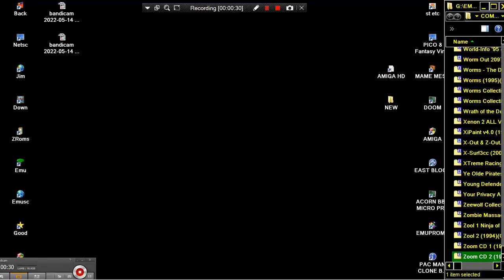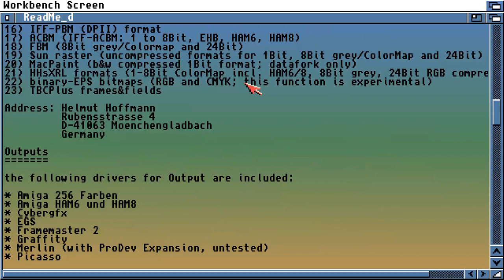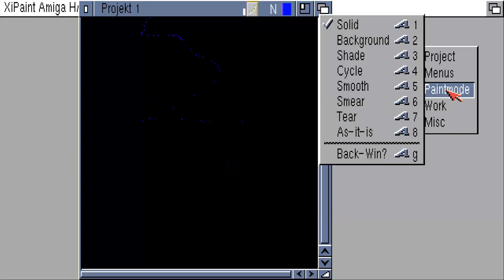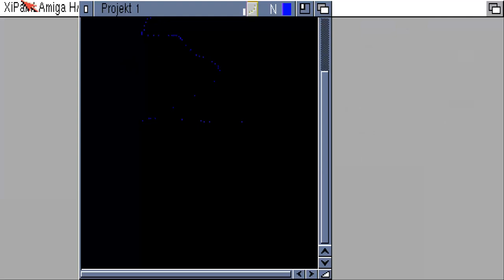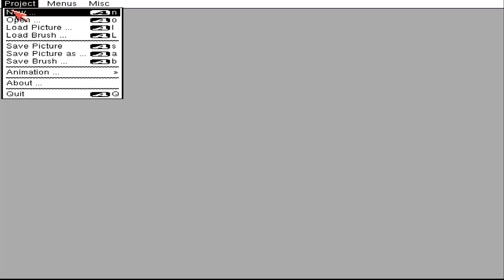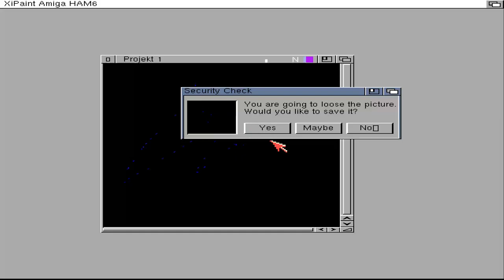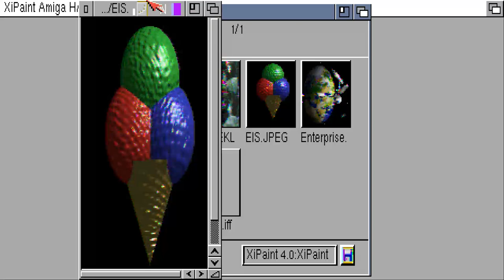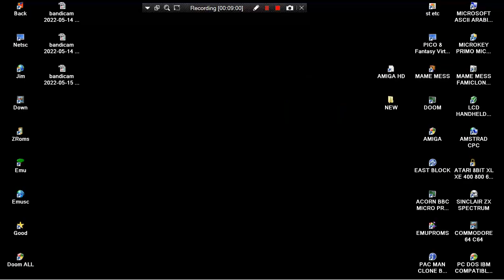AMIGA CD XiPaint v4 0 1993 ATTRACT MODE Schatztruhede en PAINT DRAW PROGRAM UTILITY CDTV CD32 TV 32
AMIGA CD XiPaint v4 0 1993 ATTRACT MODE Schatztruhede en PAINT DRAW PROGRAM UTILITY TV 32 NOT BOOTABLE On CDTV CD TV CD32 CD 32.

1) "GAME DEVELOPER" (GAME INTRO)
2) "GAME PUBLISHER" (GAME INTRO)
3) "MENU" DEVELOPER" (FOR ATARI ST GAMES - WHEN THE MENU STARTS)
4) TEAM WHO "CRACKS" GAME (INSIDE DECOMPACTER FROM ATARI ST OR IN THE AMIGA CRACKTRO)
5) VERSION OF UTILITY "CRACK TEAM" USES (AFTER GAME SELECTION IN MENU IN ATARI ST)
6) PROGRAMMER(S) WHO PROGRAMMED GAME (GAME START SCREEN, AND SOMETIMES EVEN IN "HIGH SCORE TABLE".

1) THE GAME EXISTS IN ONLY ONE VIDEO UPLOAD BUT THE UPLOADER "TALKS CONTINOUSLY",THEN THIS IS USELESS FOR ME AND I UPLOAD THE SAME GAME WITHOUT SPEECH
2) IF ANOTHER GAME UPLOAD (ONE ONLY VIDEO) IS FROM EXTERNAL "BAD" CAMERA WITH BAD SOUND,THEN I UPLOAD IT,AGAIN BECAUSE THE OTHER VIDEO IS USELESS...ETC ETC.WELL,FOR ME THESE GAMES ARE NOT "EXISTS" ON YOUTUBE
3) ALSO IF THE GAME HAS "FAKE" MUSIC SUCH AS FOR HYPOTHETICAL EXAMPLE OF "PACMAN" WHICH IN THE VIDEO YOU HERE INSTEAD GAME AND SAPLES "SAMANTHA FOX",THEN THE GAME IS USELESS,AGAIN,FOR ME.

INTERESTING